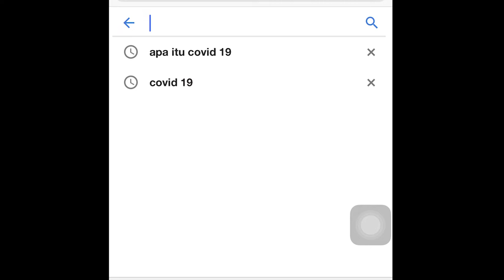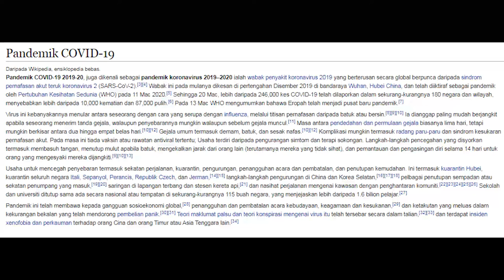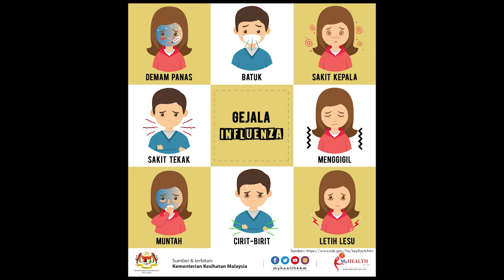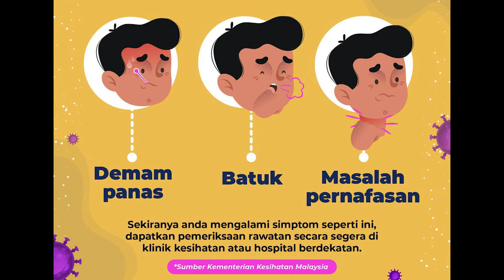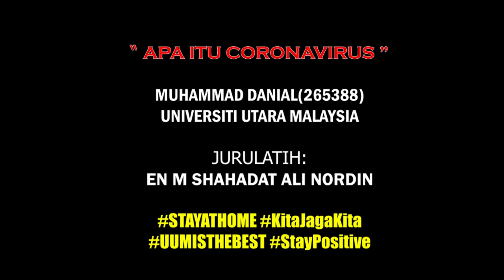Apa itu Coronavirus?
Membahas berkaitan wabak coronavirus atau COVID 19